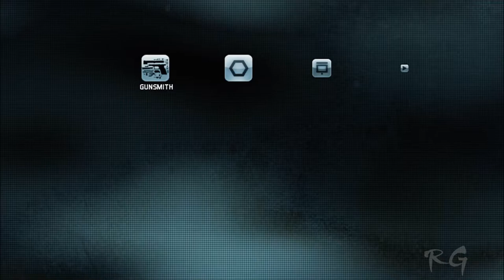Ghost Recon: Future Soldier - [Part 3] - (Nimble Guardian) HD 1080p